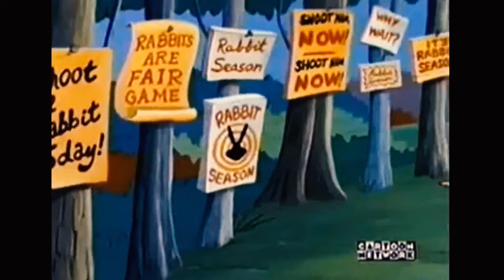DUCK SEASON! - Type Beat Hip Hop Trap Beat (Prod. G Daley)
been a while since I did a beat like this but time has come, its duck szn!